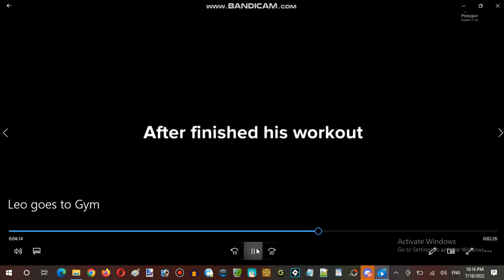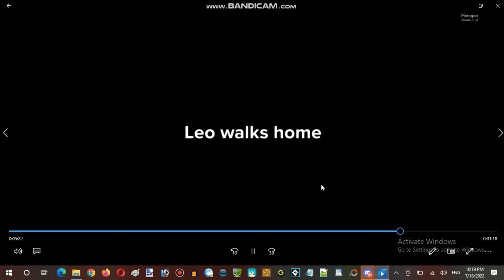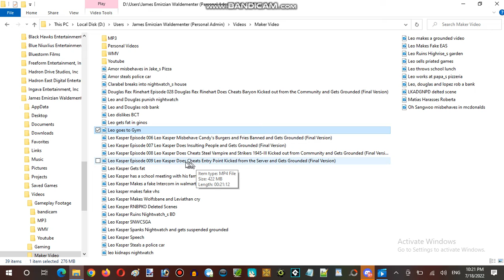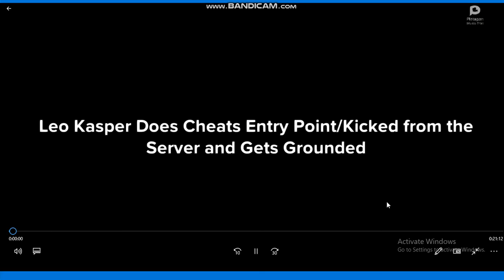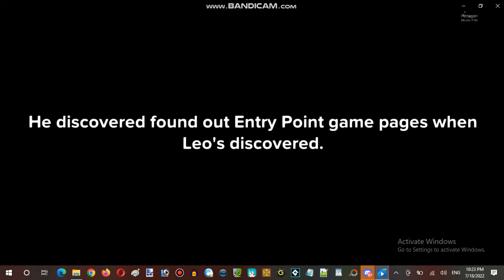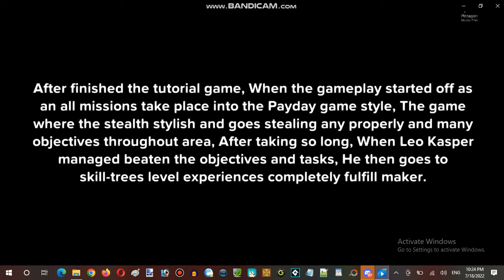Miku Monday Moments Streaming Hour In Terminal Internet Reality Establishment 03 Part 12